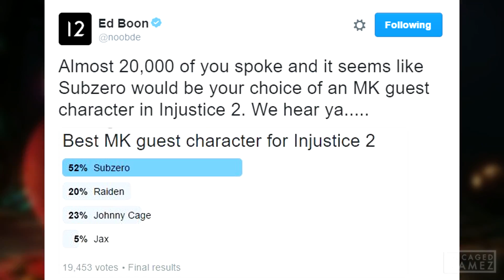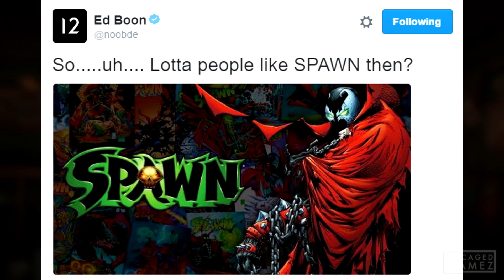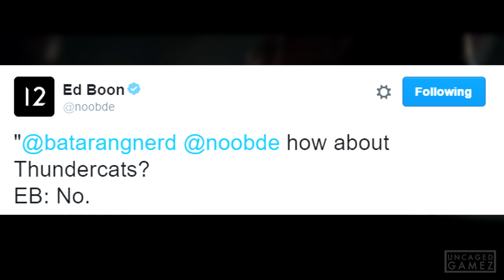Injustice 2: Even More Guest Characters?!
Today I will be going over the results from the Injustice 2 guest character voting poll, and talking about some Tweets Ed Boon has made regarding more guest characters and character not making it as a guest character. Also I talk about a dream guest character of mine. Anyways I hope you guys enjoy the video :)